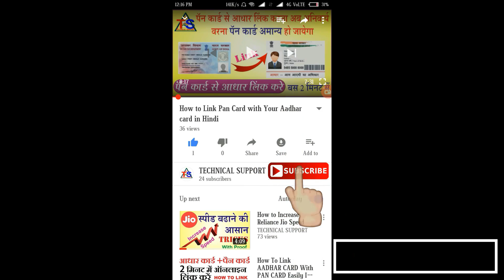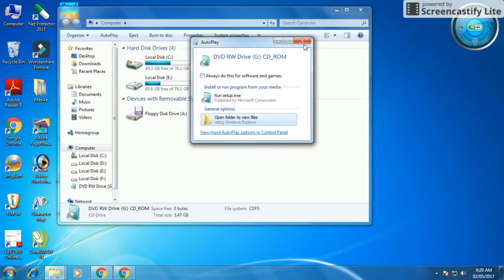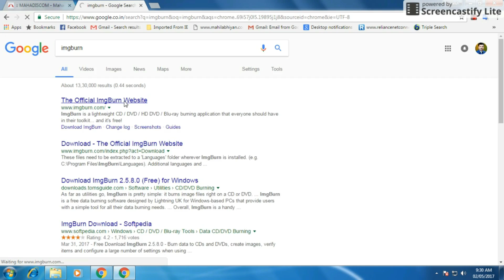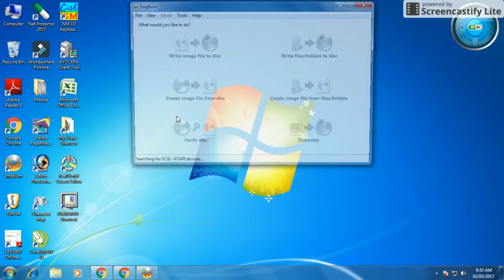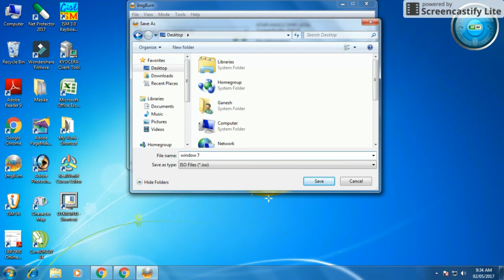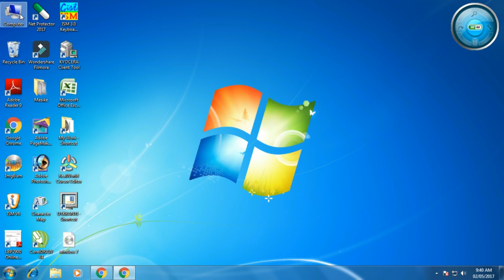HOW TO CREATE ISO FILE FROM CD/DVD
Namaskar dosto,
Is video me aap dekhenge ki Windows ki DVD se ISO file kaise banate hai, Jab PC format karna hota hai tab Window ki DVD ya  bootable  Pendrive ki jarurat hoti hai, To Bootable pendrive banane ke liye aapko Window ISO file ki jarurat hoti hai, Dosto Next Video me mai aapko bataunga ki Bootable Pendrive kaise banate hai,